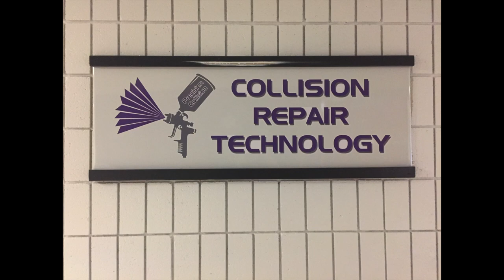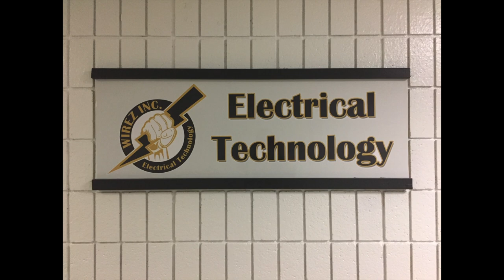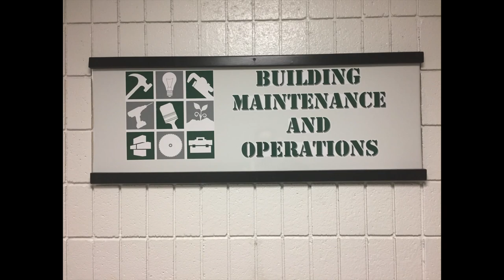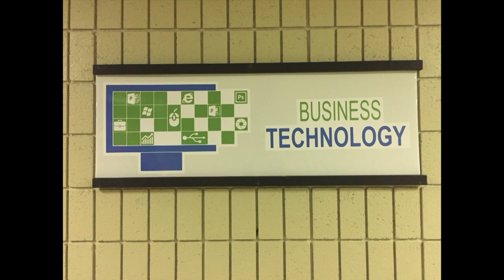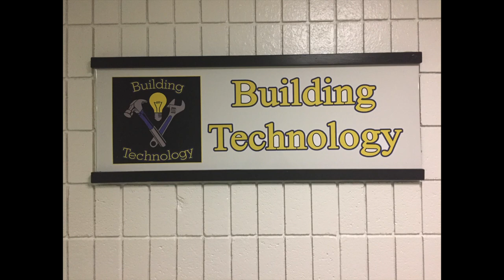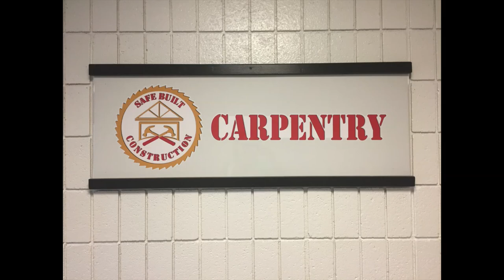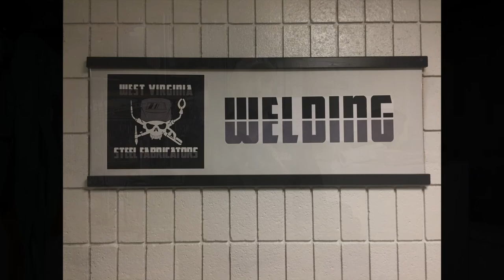Cabell County Career & Technology Center Video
The Cabell County Career and Technology Center provides hands-on training in a variety of disciplines... training today's students for tomorrow's changing workplace.